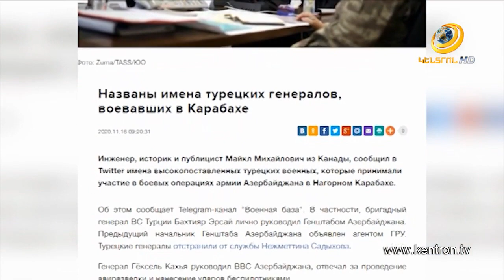Ադրբեջան թուրքական զորք մտցնելու մասին նախագիծը մտել է Թուրքիայի խորհրդարանի օրակարգ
Թուրքիայի խորհրդարանին է ներկայացվել Ադրբեջան զինծառայողներ ուղարկելու մասին հրամանագիրը: Թուրքական լրատվամիջոցների հաղորդմամբ՝ նախագծում նշվում է, որ խոսքը ռուս-թուրքական համատեղ դիտորդական կենտրոնի ներկայացուցիչներին է վերաբերում: Բացի այդ, մի քանի աղբյուրներ հայտնում են ղարաբաղյան պատերազմի ընթացքում ադրբեջանական զինված ուժերը ղեկավարած թուրք գեներալների անունները և նրանց կոնկրետ գործողությունները: Wargonzo տելեգրամյան ալիքն էլ կրկին բացահայտում է ներկայացրել պատերազմի վերջին օրը հայտնաբերած ակնհայտ թուրքական հետքի մասին: